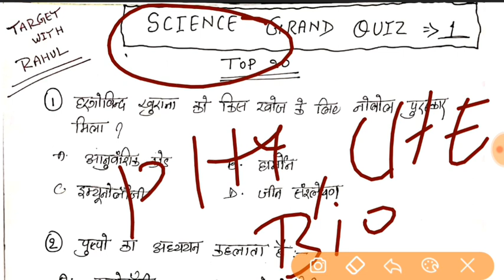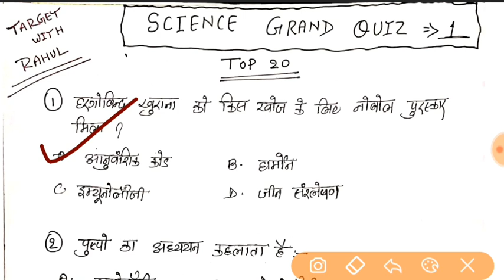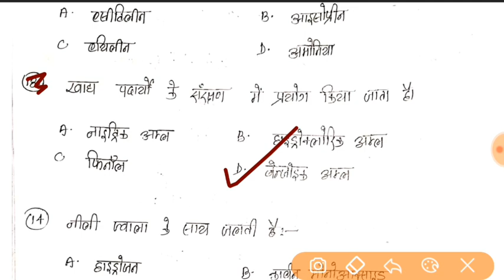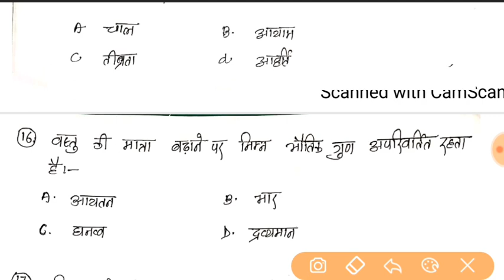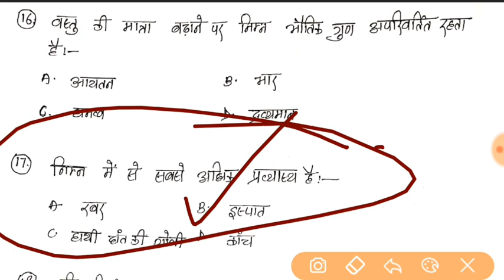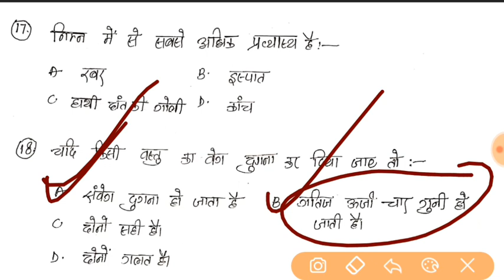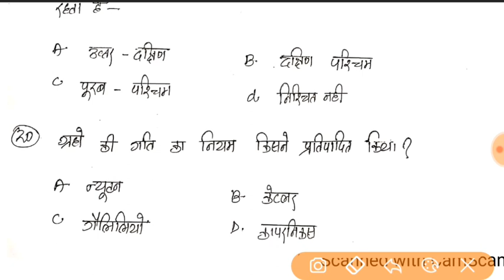General Science | पूछे गए प्रश्नों का लाइव टेस्ट | Important Questions का लाइव क्विज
General Science | पूछे गए प्रश्नों का लाइव टेस्ट | Important Questions का लाइव